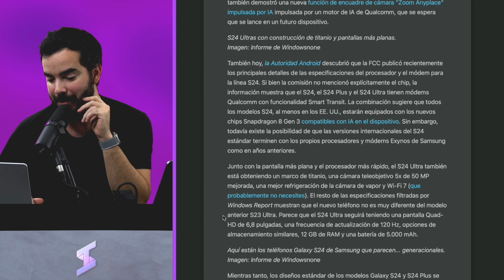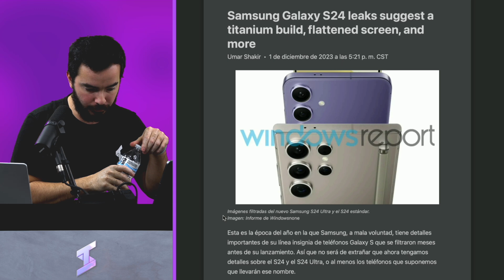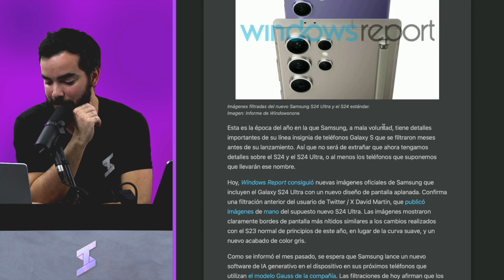Se Filtró TODO del Galaxy S24